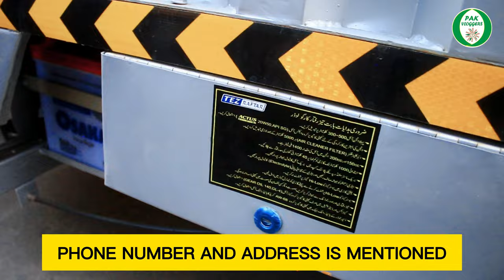Tez Raftar Cargo Box Loader Rickshaw Complete Review Pak Vloggers